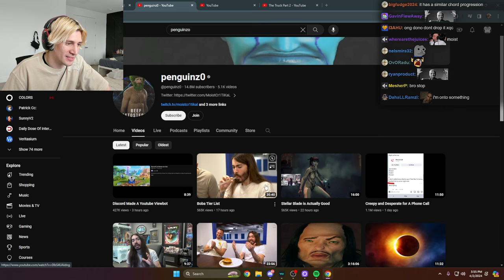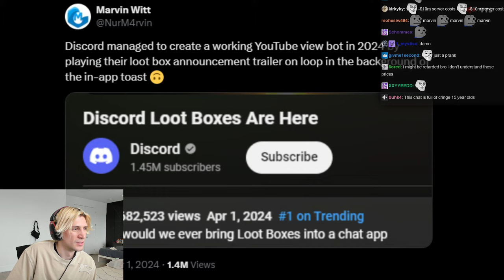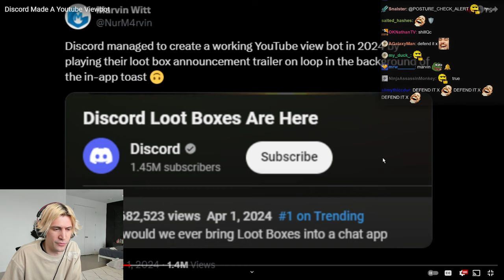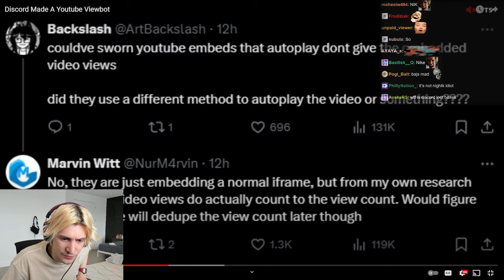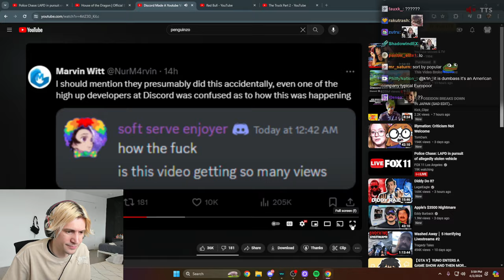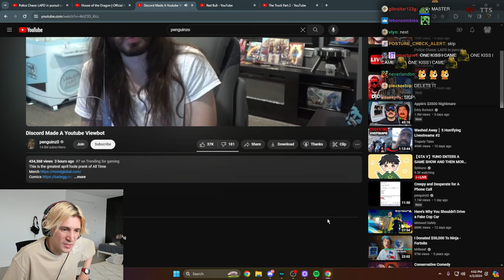Discord Made A Youtube Viewbot | xQc Reacts to Penguinz0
xQc Streams every day on Twitch and Kick